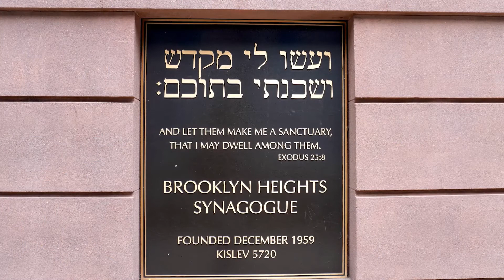Annual Appeal 2020/5781